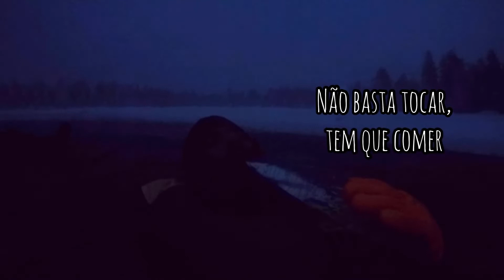Mergulhei em um lago congelado na Finlândia | Doug Pelo Mundo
Você é do tipo de viajante que sempre busca aventuras diferentes quando está viajando? Pois eu sou e uma das aventuras mais doidas que já enfrentei foi justamente flutuar em um lago congelado, quando a temperatura exterior marcava -23°C no termômetro.

Uma aventura para nenhuma Frozen colocar defeitos, não?! 🤪❄️